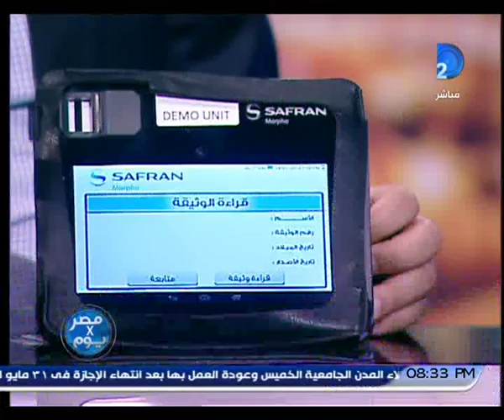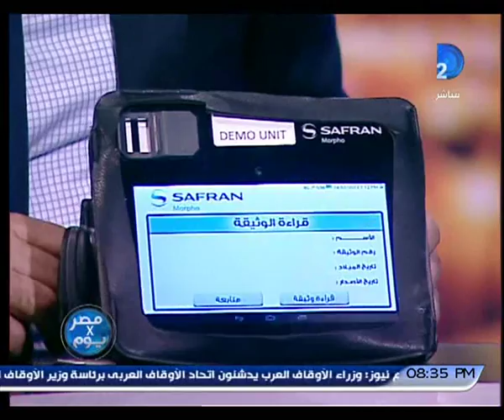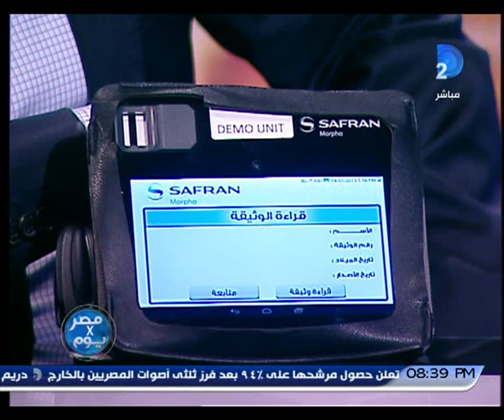خبراء..التطور التكنولوجى ساهم فى متابعة العملية الانتخابية